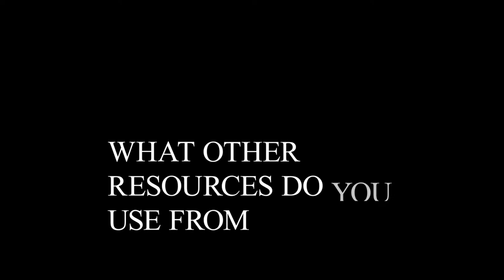Reader of the Week: Bev Webber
Join Woss user, Bev Webber, as they share what the library means to them.